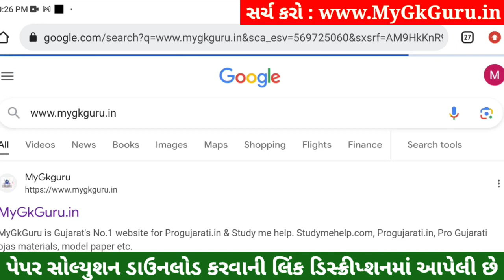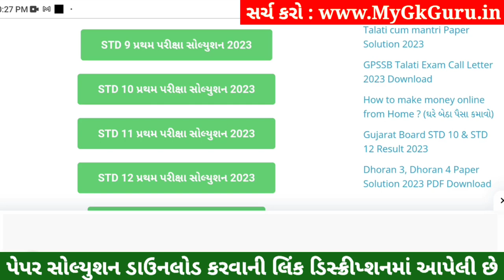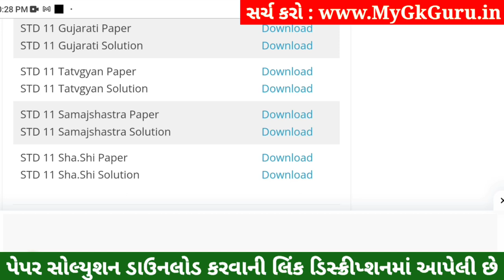STD 11 Samajshastra Paper Solution 2023 50 Marks, STD 11 Samajshastra First Exam Paper Solution 2023